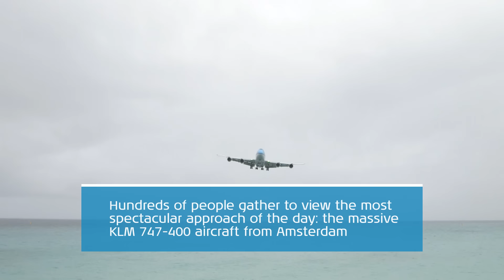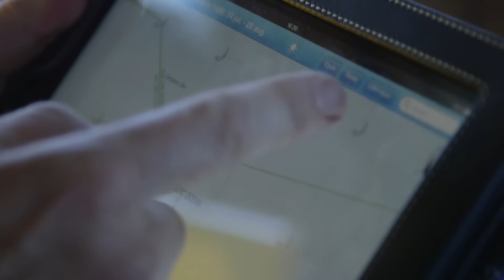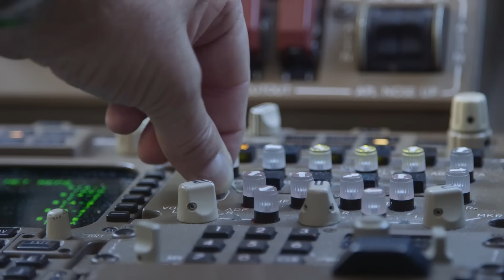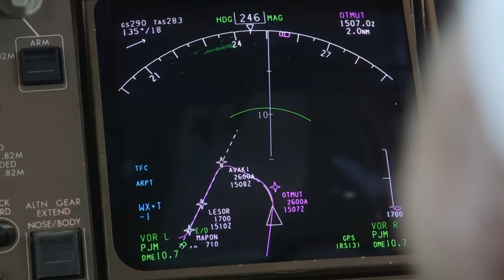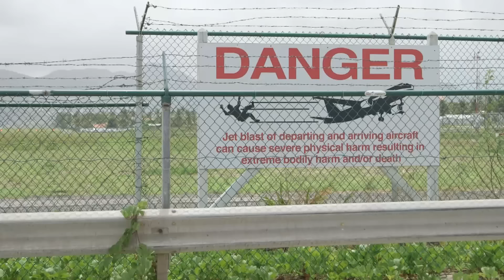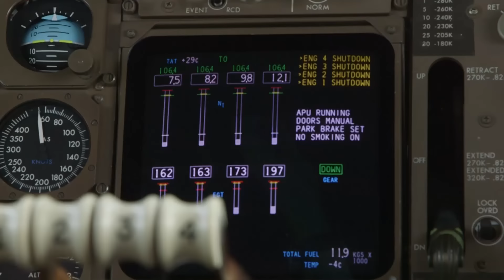Big plane, short runway | Cockpit Tales | KLM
Sint Maarten has one of the most challenging runways in the world. Join Captain ten Velde on board of a flight to this tropical island.

Always wanted to know what goes on behind the closed cockpit doors where only experienced pilots are allowed? This is your chance  check out more videos of the KLM Cockpit Tales: